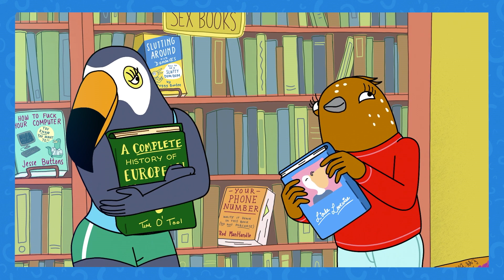15 Details you Missed in Bertie and Tuca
We’ve rounded up the best easter eggs from Tuca & Bertie! It’s no surprise that the three season series is also packed with hidden references. You might think Tuca & Bertie is too detailed and psychedelic to possibly catch every joke. We felt the same, so we made a list of our favorite details just for you!

With its absolutely rapid fire pace of jokes, there’s no way any viewer could catch them all in one sitting. We’ve got you covered with this list of jokes and easter eggs you might have missed in Tuca & Bertie! Spoilers ahead! Audiences can spot characters in the clouds, parodies of other genres like sci-fi and horror, and homages to different styles of animation. These can be easy to miss, so we made sure to point out exactly where to find them!

Tuca & Bertie is an American animated sitcom created by cartoonist Lisa Hanawalt for Netflix. It began streaming on May 3, 2019. It stars Tiffany Haddish and Ali Wong, with a supporting cast including Steven Yeun, John Early, Richard E. Grant, and Reggie Watts.

Did you catch all of these easter eggs? Check out this video to make sure you didn’t miss any, and subscribe to our channel for all kinds of hidden references, more details, and deep dives into your favorite animated shows and movies.

Those were all our favorite moments you might have missed in Tuca & Bertie. Any you noticed that we didn’t mention?

Chapters:
00:00 Intro
00:10 NSFW Eats
00:43 Tuca’s Book Collection
01:14 Quirky Corks
01:38 Fan Theories
02:07 New Bird
02:36 Burned Bird
03:12 Beak Club
03:54 Moochie Macgie
04:33 Noted and Dated
05:01 Bird Graffiti
05:31 Facebeak
05:57 More Tuca Books
06:19 Vegan Toilet Paper
06:49 Cups By The Bro
07:14 Feeding The Ducks
07:47 Outro

Written by: Geoff Cork
Narrated by: Geoff Cork
Edited by: Gabriel Avendaño Morán